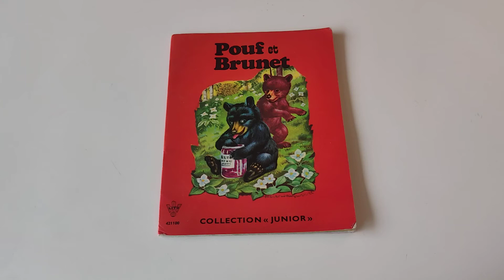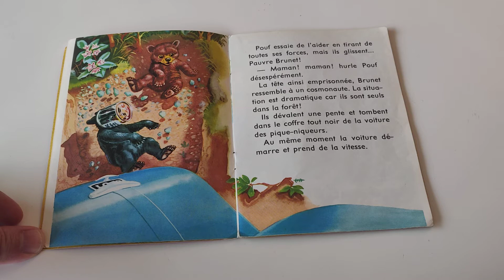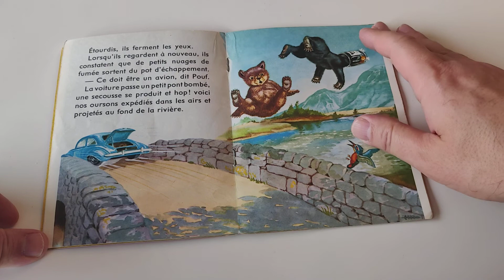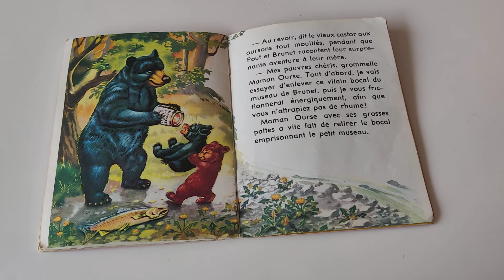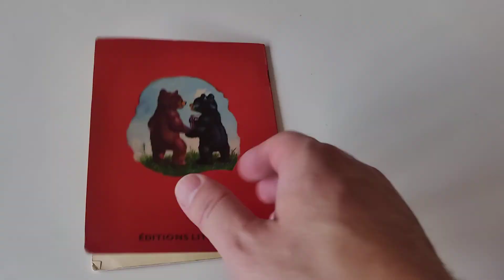🍭 [Lecture de PAPA] Livre Pouf et Brunet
Aujourd’hui, les enfants je vais vous lire le livre Pouf et Brunet.

Pouf et Brunet sont deux ours bien malicieux !

Lecture de l'histoire Pouf et Brunet.